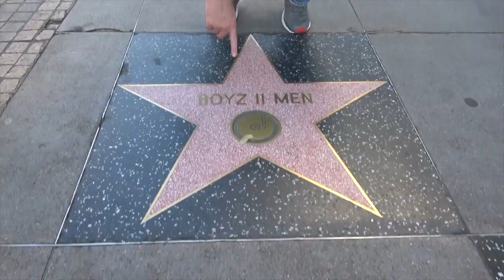RPR Clips - Robo Dog Takeover